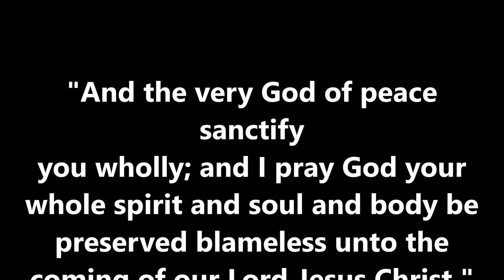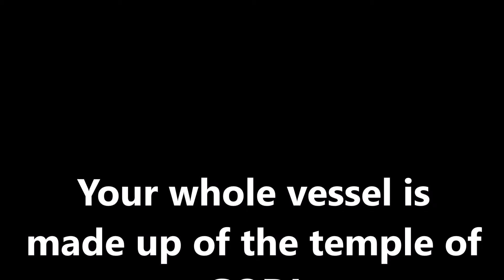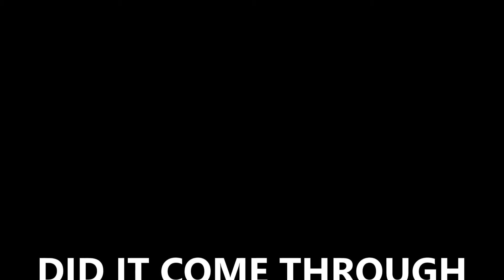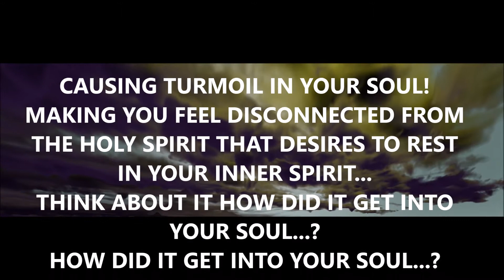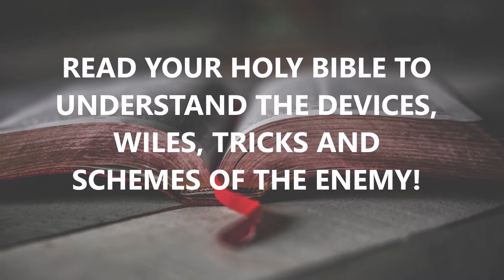Renew Your Body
Renew Your Body guides individuals into Christian Health and Wellness.

Renew your body with Christian growth and identify what is triggering your bodily.

Often times our bodily sense is what triggers our thoughts, emotions, and desires in a good way and sometimes in a bad way.

We can gain wisdom, knowledge and understanding in order to guard our gates while establishing some clear boundaries and limitations to prevent our senses from impacting our soul.

Our ultimate goal is to live a wholesome life in our whole vessel with the Holy Ghost in control.